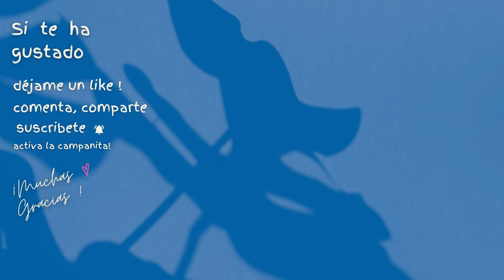La Tregua | SAKi | Relato en audiolibro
Un afanado político es invitado por sus amigos a pasar un día en casa para que descanse, a modo de tregua, de su campaña electoral. Con su habitual sentido del humor, y los siempre invitados y participantes animales, Saki nos contará cómo transcurre la tregua …

Tu aporte significa mucho!!. 😊
Carmen Will 🌺
Audiolibropía

- MALGRÉ LUI: En idioma francés, 'a su pesar'